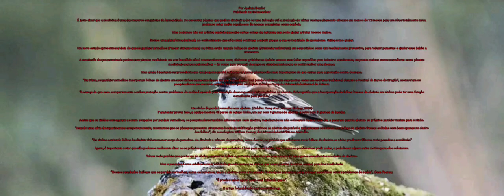NÃO SÃO APENAS OS HUMANOS. PARDAIS FORAM VISTOS USANDO MEDICINA PREVENTIVA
Por Jacinta Bowler
Publicado na ScienceAlert

É justo dizer que a medicina é uma das maiores conquistas da humanidade. De encontrar plantas que podem diminuir a dor ou uma infecção até a produção de várias vacinas altamente eficazes em menos de 12 meses para um vírus totalmente novo, podemos estar muito orgulhosos de nossas conquistas como espécie.

Mas podemos não ser a única espécie que sabe certas coisas da natureza que pode ajudar a tratar nossos males.

Somos uma plataforma dedicada ao conhecimento que só poderá continuar a existir graças a sua comunidade de apoiadores. Saiba como ajudar.

Um novo estudo apresentou a ideia de que os pardais vermelhos (Passer cinnamomeus) na China estão usando folhas de absinto (Artemisia verlotorum) em seus ninhos como um medicamento preventivo, para reduzir parasitas e ajudar seus bebês a crescerem.

A conclusão de que os animais podem usar plantas medicinais em seu benefício não é necessariamente nova, elefantes grávidas no Quênia comem uma folha específica para induzir o nascimento, enquanto muitos outros mamíferos usam plantas medicinais para se automedicar – às vezes para prevenir doenças ou simplesmente para se sentir melhor uma doença.

Mas ainda é bastante surpreendente que um pequeno pardal saiba que algumas plantas são mais importantes do que outras para a proteção contra doenças.

“Na China, os pardais vermelhos incorporam folhas de absinto em seus ninhos na mesma época em que a população local pendura absinto em suas portas como um costume tradicional durante o Festival do Barco do Dragão”, escreveram os pesquisadores em seu novo estudo, liderado pelo ecologista Canchao Yang da Universidade Normal de Hainan.

“A crença de que esse comportamento confere proteção contra problemas de saúde é apoiada pela descrição de compostos antiparasitários no absinto. Foi sugerido que a incorporação de folhas frescas de absinto em ninhos pode ter uma função semelhante para pardais.”

Um ninho de pardal vermelho com absinto. (Crédito: Yang et al., Current Biology, 2020)
Para tentar provar isso, a equipe montou 48 pares de caixas-ninho, um par com 5 gramas de absinto e outro com 5 gramas de bambu.

Assim que os ninhos começaram a serem ocupados por pardais vermelhos, os pesquisadores também adicionaram mais absinto, mais bambu ou não colocaram nada a cada dia, e pesaram quanta absinto os próprios pardais traziam para o ninho.

“Usando uma série de experimentos comportamentais, mostramos que os pássaros procuram ativamente locais de nidificação próximos ao absinto disponível e reabastecem os ninhos com folhas de absinto frescas colhidas com base apenas no cheiro das folhas”, diz o ecologista William Feeney, da Universidade Griffith na Austrália.

“Os ninhos contendo folhas de absinto tinham menor carga de parasitas. Ao diminuir o número de parasitas, como ácaros, os pardais que adicionam mais folhas de absinto ao ninho produzem filhotes mais pesados ​​e saudáveis.”

Agora, é importante notar que não podemos realmente dizer se os próprios pardais sabem que o absinto é bom para seus bebês. Não é como se pudéssemos pedir a eles, e pode haver algum outro motivo para eles coletarem.

Talvez mais pardais que gostaram do cheiro, usaram as folhas e, portanto, sobreviveram para transmitir seus genes semelhantes ao cheiro de absinto.

Mas a pesquisa é uma evidência mais sólida de que não somos os únicos que usam plantas (e outras coisas) para fins medicinais.

“Nossos resultados indicam que os pardais vermelhos, como os humanos, usam o absinto como um remédio fitoterápico preventivo para proteger seus filhos contra problemas de saúde”, disse Feeney.

“É preciso saber agora quem está imitando quem”.

O artigo foi publicado na Current Biology.